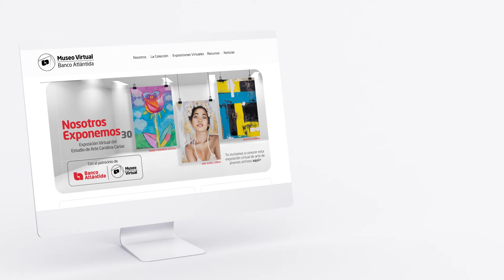Visita la exposición virtual: Nosotros Exponemos 3.0 | Banco Atlántida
Existen muchas maneras de apreciar el arte, sin embargo BancoAtlántida ha tomado un paso más allá e innovando en el mundo del arte presenta la exposición virtual del Estudio de Arte Carolina Carías: Nosotros Exponemos 3.0.

Recorre las salas de la exposición y vive una experiencia única desde donde te encuentres en nuestro Museo Virtual:

📲💻MuseoVirtual Estudio de Arte